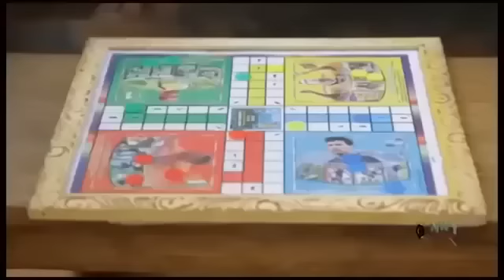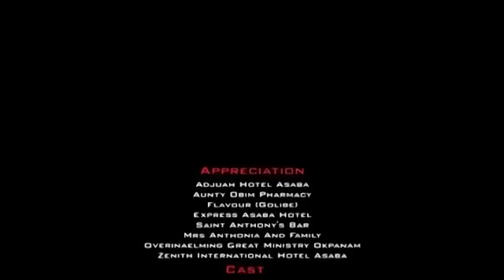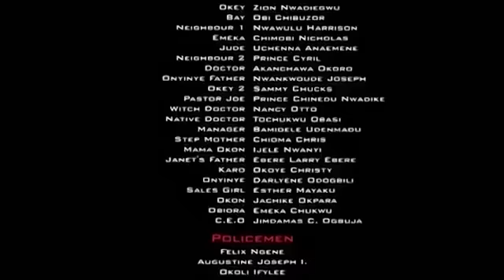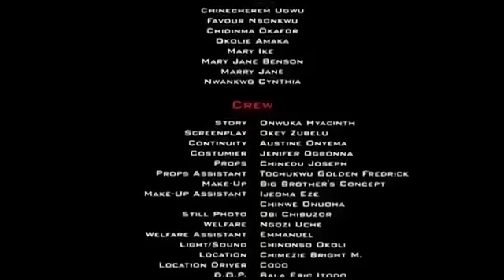Hw Queen Fell Inlove With D Taxi Man Who She Meet On D Road Nt Knwin He Find True Love In Anoda Lady